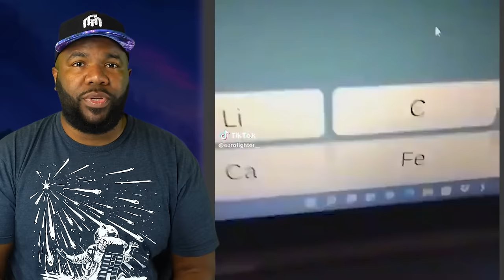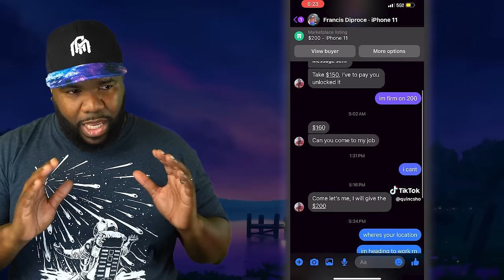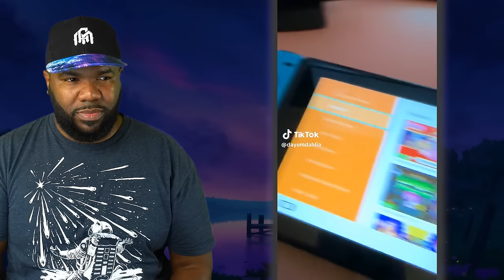The Funniest Try Not To Laugh - NemRaps 389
💎 Grab your Epic Lady Etessa, 500k silver and many more! Plus, after reaching level 25, you'll get an additional 500k silver, Epic skill tomes, potions etc. ⚡️ Available for new players by downloading Raid only via my link